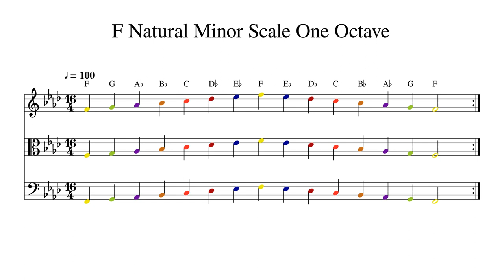F Natural Minor Scale One Octave at 100bpm Backing Track Color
Play or sing along. This track features double bass, cello, viola and violin playing F Natural Minor Scale One Octave at 100bpm. Sheet music is provided on G treble clef, C alto clef and F bass clef.